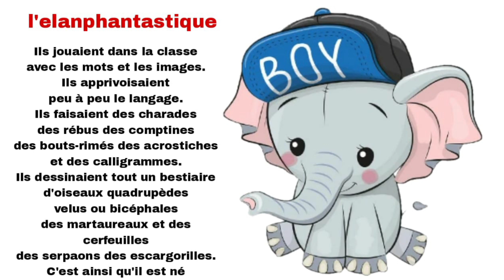poésie de l'elanfantastique cp CE1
Ils jouaient dans la classe avec les mots et les images.

Ils apprivoisaient

peu à peu le langage. Ils faisaient des charades des rébus des comptines des bouts-rimés des acrostiches et des calligrammes.

Ils dessinaient tout un bestiaire d'oiseaux quadrupèdes velus ou bicéphales des martaureaux et des cerfeuilles des serpaons des escargorilles.

C'est ainsi qu'il est né
Liker
Abonné
Partager